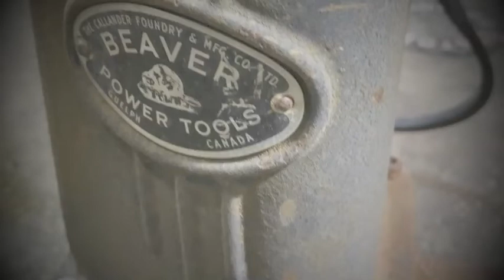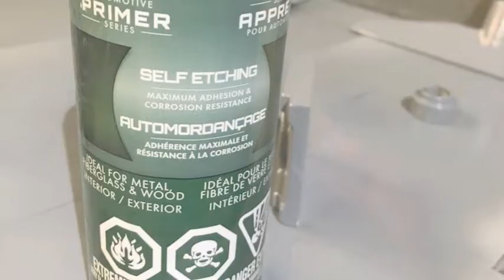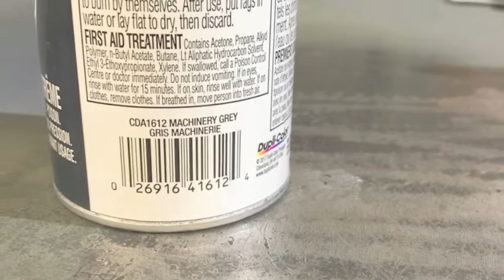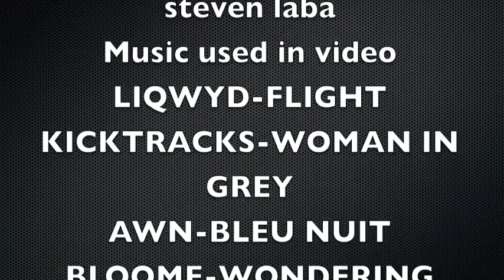Beaver Wood Lathe Restoration diy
In this video I dismantle clean prep for and paint then re assemble plus a little bit of nickel electroplating and some brush action for a little added class hope you enjoy.

all the info needed to find any of the songs used here

LiQWYD - Flight

Kicktracks - Woman In Grey

AWN - Bleu Nuit
Bloome - Wondering